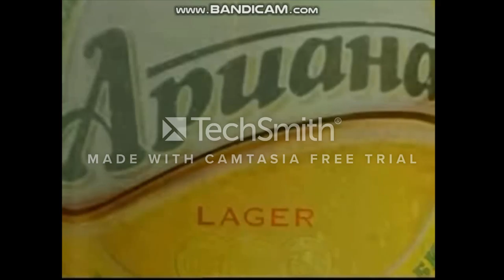Japanese commercials logos season 4 episode 6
Welcome to sixth episode of Japanese commercials logos season 4! here logos are NIKON,KFC,RENAULT,DYDO and many more!
the hope you enjoy this video. R.I.P ТАТЯНА ЛОЛОВА 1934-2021